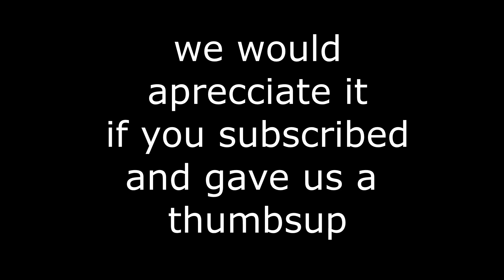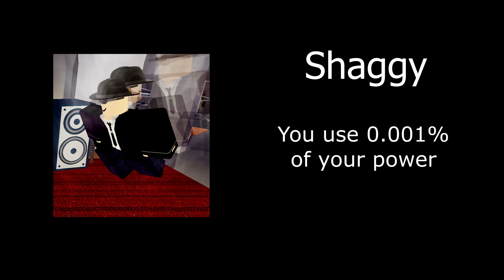What Your Favorite Funky Friday Animation Says About You | Part 5 | ROBLOX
Hello! We decided to bring the "what your favorite funky friday animation" says about you series back! Here come some more funky friday stereotypes. Due to the continuous support we received, this series will continue indefinitely! We hope you enjoy this series. Also, there was a new funky friday new map update after we created this video.

ily all!
-Annihilated